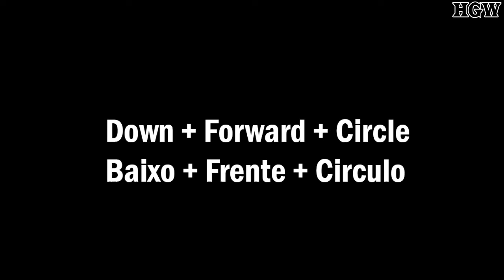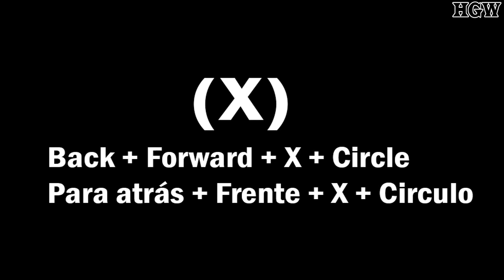X-Men Mutant Academy 2 (PS1) - Toad Move List